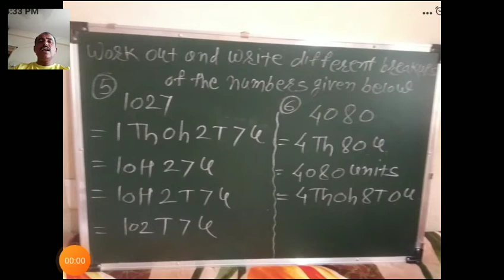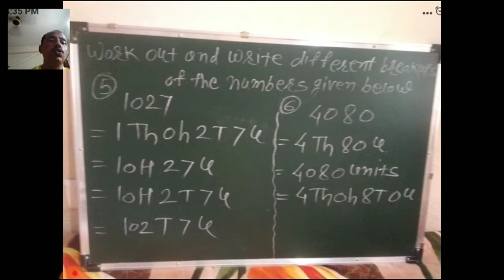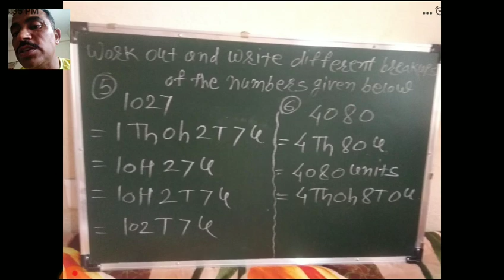Math page no 13